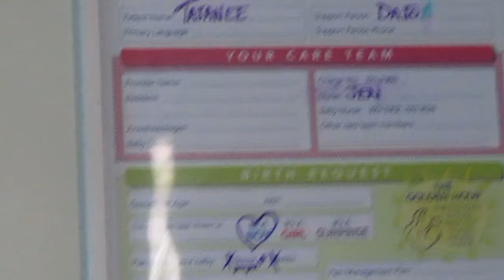Our C-Section birth story | Baby #3 Scheduled C-section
Welcome back TG&B Family Today we have our C-section birth vlog ,Story, and experience for you! This is baby #3 for us so we did have a Scheduled
C-section Meet and welcome the newest member of the TG&B Family!